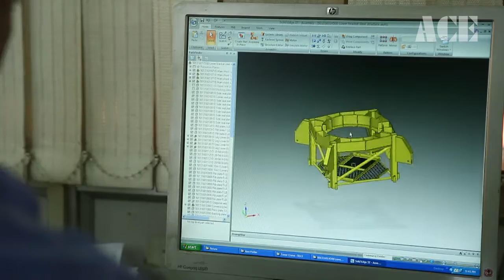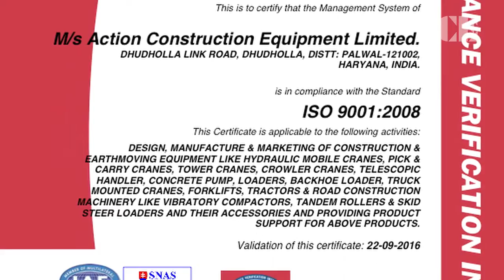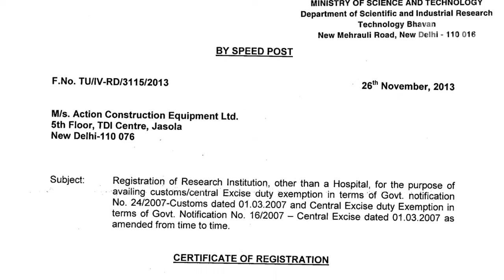ACTION CONSTRUCTION EQUIPMENT LTD.| COMPANY PROFILE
ACTION CONSTRUCTION EQUIPMENT LIMITED (ACE) is India’s leading material handling and construction equipment manufacturing company with a majority market share in Mobile Cranes and Tower Cranes segment. In addition to Mobile Cranes, ACE also offers Mobile/Fixed Tower Cranes, Crawler Cranes, Truck Mounted Cranes, Lorry Loaders, Backhoe Loaders/Loaders, Vibratory Rollers, Forklifts, Tractors & Harvesters and other Construction Equipment. ACE has a consolidated presence in all major Infrastructure, Construction, Heavy Engineering and Industrial Projects across the country